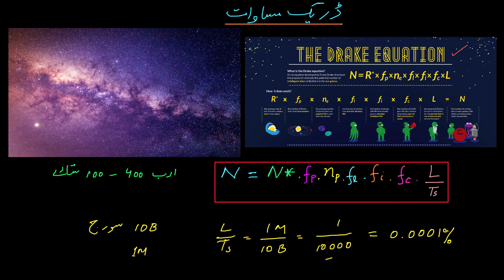Detectable civilizations in our galaxy 2 | Life on Earth | Physics | Khan Academy Urdu